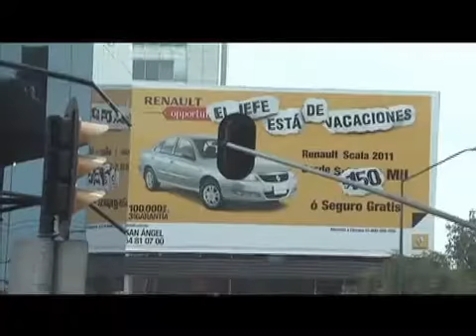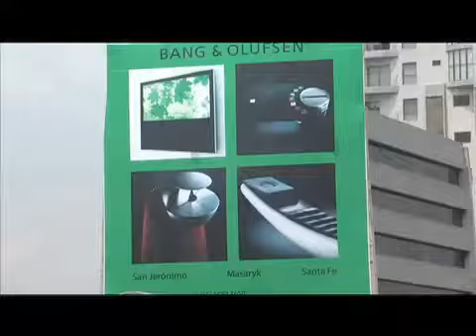Lleva 80% de avance el desmantelamiento de espectaculares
DF, 12 de Agosto 2010.- En la Ciudad de M&eacute;xico se ha logrado avanzar en el ordenamiento de la publicidad exterior, con lo cual se mejorar&aacute; la imagen urbana y se incrementa la seguridad para los propietarios de predios donde se ubiquen anuncios espectaculares.